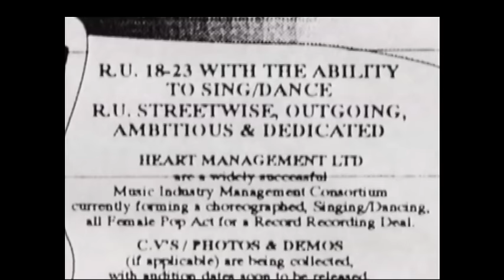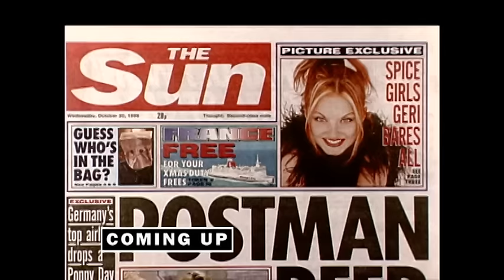Full Episode: "The Spice Girls" E! True Hollywood Story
Spice Girls: E! True Hollywood Story, viewers get an inside look into the iconic girl group, Spice Girls. With their catchy tunes, edgy style, and girl power message, the Spice Girls took the world by storm in the 1990s and became one of the most successful girl groups of all time. Featuring
Emma Bunton, Mel B, Melanie C, Geri Halliwell, & Victoria Beckham.

E! True Hollywood Story
The series that told Hollywood's most compelling stories is back. "E! True Hollywood Story" is taking a modern approach, and providing a voice to the moments that are reshaping popular culture. Each self-contained documentary will explore a topic, headline, or person that became the ground zero for a revolution, change or shift in culture, told by the people who were on the frontlines of the story.